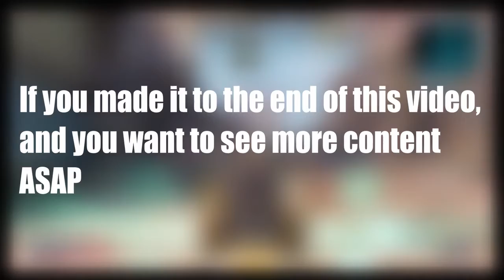Call of Duty Black Ops Cold War Memes (Alpha)